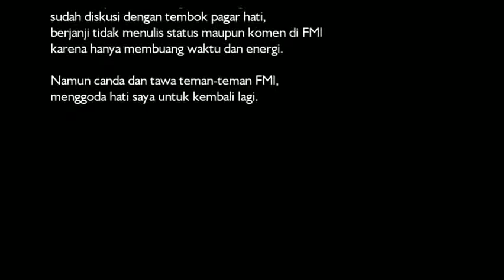Anna Rayung - Ajar Nulis Puisi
Fakultas Dongeng Jurusan Video Dokumenter FMI bekerja dengan Fakultas Puisi Selo meluncurkan serial BACA PUISI SELO.

Serial ketiga, Ajar Nulis Puisi oleh Anna Rayung.